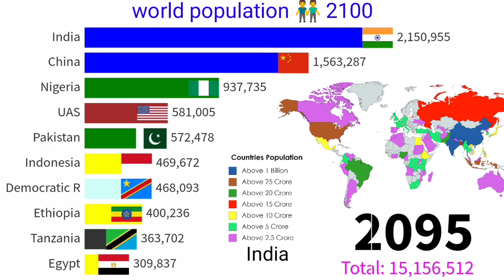world population 2100 || population growth ||world population by religion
about this video : global population in the world 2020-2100

this video keyboard
world religions ranking population growth by religion 2021
world religions ranking population growth by religion
world population by religion
population growth in india
global population 👬 growth
population in China
population in US
population in Pakistan
population in Bangladesh
population in Russia
population in Japan
population in Brazil
population in UK
population in Indonesia
population in India
population more country.